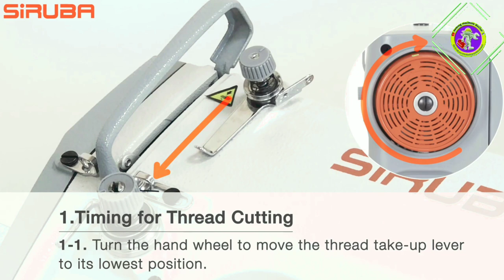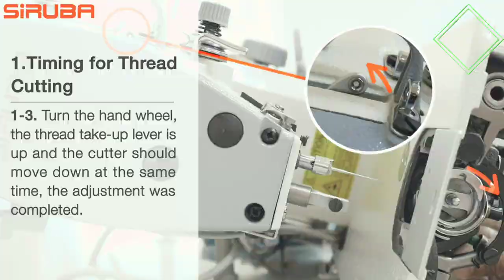timing for thread cutting, kinfe cam timing of siruba sewing machine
আশা করি আমাদের "সুইং মেশিন ডক্টর" sewing machine ddoctor চ্যানেলের সাথে থাকলে গার্মেন্টস সুইং সম্পর্কে ভালো কিছু শিখতে বা জানতে পারবেন। ইনশাআল্লাহ্।

আমাদের ইউটিউব চ্যানেলে গুরুত্বপূর্ণ টাইমিং ভিডিও  সহ প্রোগ্রামিং অনেক ভিডিও আছে,
 আপনাদের সুবিধার্তে error list সহ প্রত্যেকটা মেশিনের আলাদা আলাদা প্লে লিস্ট করা আছে।

আপনাদের মেকানিক্যাল সুবিধা-অসুবিধা এবং চাকরির খোঁজ খবর পেতে আমাদের ফেসবুক গ্রুপে একটিভ থাকুন,👇🏻

যারা আমাদের Mechanical help & M.C Job  অ্যাপ্লিকেশন টি ডাওনলোড করতে চান নিচের লিংকে চাপ দিন👇🏻